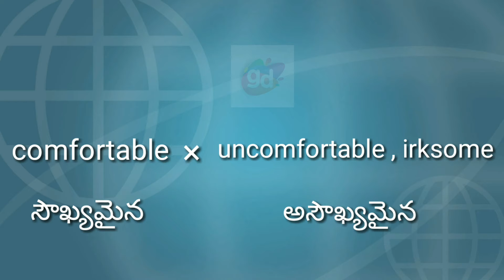Comfortable Antonym with meaning//Googul Dictionary//